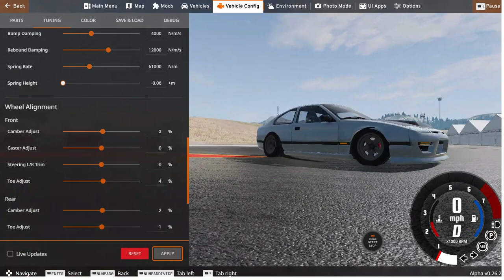i built a car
whats next